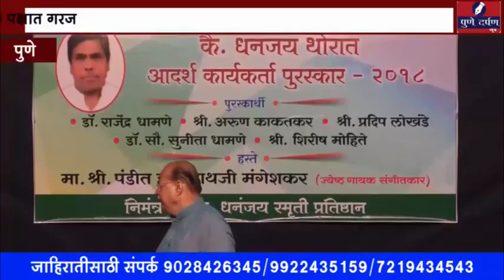१० सप्टेंबर २०१८ बातमीपत्र